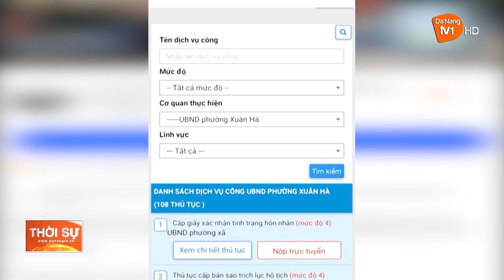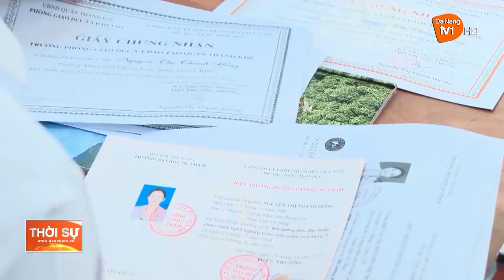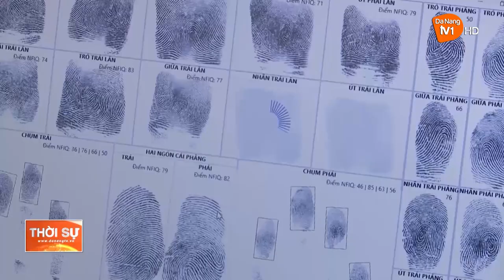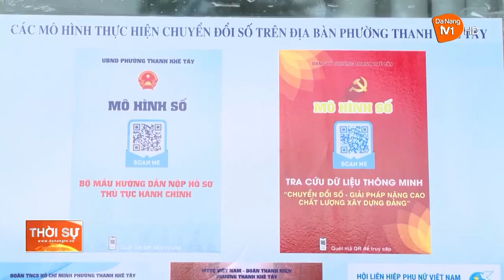CẢI CÁCH HÀNH CHÍNH "LẤY NGƯỜI DÂN, DOANH NGHIỆP LÀM TRUNG TÂM"